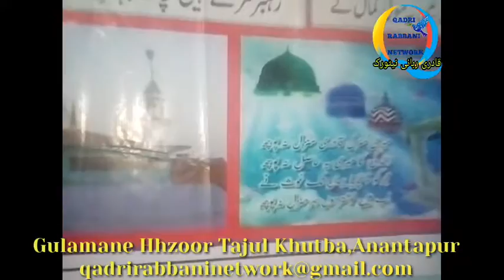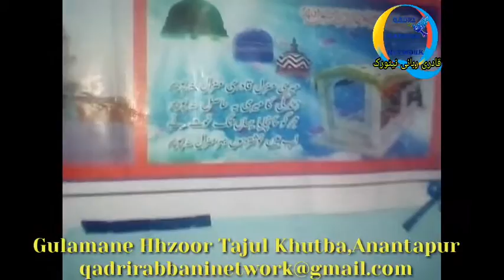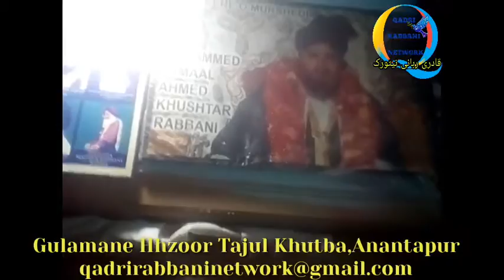Gulamane Huzoor Tajul Khutba,Anantapur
SILSILA-E-RABBANIA
SHAJRA SHAREEF
BISMILLA HIRREHAMAA NIRRAHEEM
ASSALAATU WASSALAAMU ALAIKA YA RASOOLALLAH
YAAD-E-HAK EK TEER HAI. BATHLANE WALA PEER HAI
MARTE DAM KALMA JO NIKLE. YE BADI AKSEER HAI
AGAR TUM CHAHATE HO DIL KI SAB HASIL HO MURADE
PADO HAR GYARVI TAREEK SHAJRA-E-GOUSE-E- AAZAM
NAJAM SHAJRA SHAREEF
FAZLE KAR YA RAB MOHAMMED MUSTHAFA KE WASTE
REHAM KAR MOULA ALI MURTAJA KE WASTE
HO BALAYE RAD HUSSAIN-E-KARBALA KE WASTE
BANDAGI KA SHOWK DE ZAINUL EBA KE WASTE
ELAM KI DAWLATH AATHA KAR SHAHE BAAKAR KE TUFEL
AUR HIKEM DE JAFER NOOR-E-HUDA KE WASTE
MUSAA KAZIM KE SABAB ESHIYA MERE KAR DE MAAF
BAKSH DE MUJKO AALIMUSA RAZA KE WASTE
WASTE MAROOF KARKI JULME JAALIM SE BACHA
REHAM KARSIRIYE SAKTI BA WAFA KE WASTE
MARIFATH APNI ATHA KAR AAJ PAYE SHAHE ZUNAID
KALB KAR PURNOOR SHIBLI PARSA KE WASTE
RANJO GUM HO DUR BAHERE HAJRATE ABDUL AZEEZ
SHAIDA KAR DE ABDE WAHID BERIYA KE WASTE
BULFARHA TARTOSI KE SADKE GUNAHHO SE BACHA
DAR GUZAR KAR BULHASSAN JANE HAYA KE WASTE
DONO AALAM KI BHALAYEE KAR AATHA MOULA HUMME
BOO SHAHIDE MAKZOOMI KANZUL AATHA KE WASTE
KHATMA EMAAN PAR BILKHAIR HO YA RAB MERA
ABDE KHADIR MOHIUDDIN GOUSE UL WARA KE WASTE
ABDE RAZAAQ AUR SHARFUDDIN KI BARKATH SE KHUDA
HAR GHADI NAZARE MERI TERI RAZA KE WASTE
ABDE WAHAAB AUR BHAHUDDIN KA TUJKO WASTHA
CHUNA LE MUJKO YA KHUDA APNI VILA KE WASTE
HAJRATTE SYED AKHILO SHAMSE DINE MUSTHAFA
LAZZATE EMAAN DE EN AULIYA KE WASTE
AJ PAYE SYED GADA REHMAANO SHAMSHUDDIN VALI
KHOL DE BAABE GINA APNI GADA KE WASTE
WASTHA SYED GADA REHMAAN SANI KA TUJHE
FAZAL KAR HUM PAR FAZLE BA SAFA KE WASTE
DE KAMALE ELMO HIKMATH AJPAYE SHAHE KAMAAL
BANDA-E-ABDUL AHHAD SHAIKUL HUDAH KE WASTE
DE MUJADDIDE ALFESANI KE SABAB WAHADATH KA JAMA
MASTH KAR AADAM BAN NOORI HAKNUMA KE WASTE
BAHARE ABDULLAH BAHARE HAZRATH-E-ABDUR RAHEEM
MAKKARE SHAITHA SE BACHA MUJKO SADA KE WASTE
SHAH VALIULLAH KE SADKE HAWAADIS SE BACHA
AMAN DE ABDULAH AZEEZZE BARIYA KE WASTE
BAHARE ESHAAQ AUR KARI ABDE REHMAA KE SABAB
WAKF KAR LE BAS MUJE APNI SANA KE WASTE
MUJPE SARKAR-E-AMAANATH KA SADKA FAIZAAN HO
SHAIKE AZMATH PEER-E-KAAMIL REHNUMAA KE WASTE
AJPAYE SARKAR-E-RABBANI MOHAMMED ABDE RAB
MUJKO RABBANI BANA ES MUKTHDA KE WASTE
DIL MUSHFAFAA KAR ILAAHI HAR KASHAFATH SE MERA
SUFI RABBANI SHAHIDE BA WAFA KE WASTE
PEER-O-MURSHED MAZHARUL AHAMED HAZRATH KE TUFAIL
NEMAATH DARAIN DE ES BERIYA KE WASTE
BAHARE KHUSHTER KHADARI DIKHALA JAMAAL-E-AHAMED
MUJKO KARDE JANNATI ES PESHUWA KE WASTE.
TAREEKIB FATHEHA BA ROOH-E-PAK
HAZRATHE MEHBOOB-E-SUBHANI SYEDNA SHAIK
ABDUL KHADIR JEELAANI
RAZI ALLAH HO ANHO
CHAND KE MAHINE KI GYARVI TAARIQ KO AUR GYARVI NA HO SAKE TO
MAHINE KI KISIBI TAARIQ KO PEERANE PEER DASTHGIR KI GYARVI SHAREEF KE NAAM SE FATHEHA KARE.
ISKA TARIKA YEHE KI
MUREEDE SADIQ BA WAJOO KIBLA ROO HOKAR
PAHELE SHAJRA SHAREEF PADE PHIR 11 MARTHABA
YE DAROOD-E-GOUSIYA PADE
DAROOD-E-GOUSIYA
ALLAH HUMMA SOULLI ALAA SYEDNA WA MOULANA MUHAMMADIN
MADANAL JOODI WAL KARAM MUMBAIL ILMI WAL HILME WAL HIKAM
WA AALIHI WA BAARIK WA SALLAM
PHIR ALHAD SHAREEF BISMILLAH KE SAAT 3 MARTHA BA PADE
PHIR KHULHUALLAH SHAREEF 11 MARTHA BA PADE
PHIR SURA-E-ALLAHAKUMUTHA KA SURA 1 MARTHA BA PADE
PHIR DAROOD-E- GOUSIYA 11 MARTHA BA PADE
PHIR YE 11 NAAM PADE
YA SYED MOHIUDDIN
YA SULTAAN MOHIUDDIN
YA FAQIR MOHIUDDIN
YA KHWAJA MOHIUDDIN
YA MAQDOOM MOHIUDDIN
YA GAREEB MOHIUDDIN
YA BADSHA MOHIUDDIN
YA SHAIK MOHIUDDIN
YA DARWESH MOHIUDDIN
YA VALI MOHIUDDIN
YA MOULANA MOHIUDDIN
ISKA BAAD JAMIYA [ KUL ] BUJURGANE DIN KO
ESALE SAWAB KARKE KHUSUSIYATH KE SAATH
PEERANE PEER DASTHAGIR [ R.A ] KO SAWAB POHUNCHAYE
PANJGANJ KHADARI
BAD NAMAAZ -E- FAZAR - YA AZEEZO YA ALLAH
BAD NAMAAZ -E- JOHAR - YAKARIMO YA ALLAH
BAD NAMAAZ -E- ASAR - YA JABBARO YA ALLAH
BAD NAMAAZ -E- MAGRIB - YA SATTARO YA ALLAH
BAD NAMAAZ -E- ISHA - YA GAFFARO YA ALLAH
KAMSE KAM 100 MARTHA BA PADE
DAROOD SHAREEF AWWAL AKIR JAROOR PADE
WARNING
KOI MUREED KOI DUSRA ZIKAR KARNA CHAHTA HAI
USSE CHAHIYE KI JAROOR PEER-O-MURSHEED KI
IZAAZATH TALAB KARE BINA IZAAZATH KE KOI ZIKAR NA KARE
IMAAN KA NUKSAAN HOGA